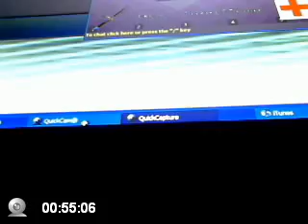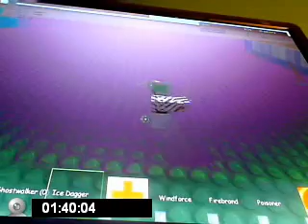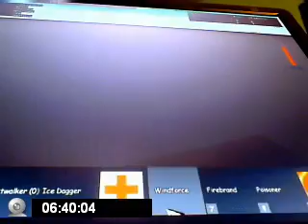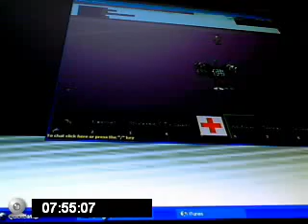me playing roblox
this may be sucky but i found out thatmy son is using my webcam and i got him good lol